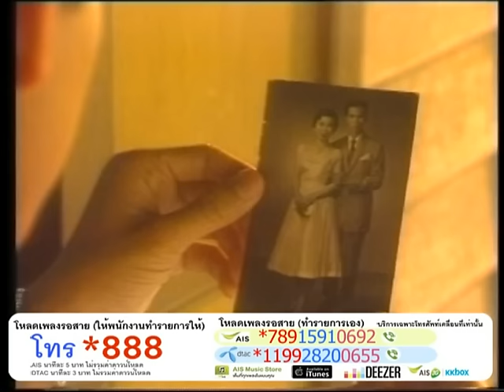รักคุณเข้าแล้ว - กุ้ง กิตติคุณ เชียรสงค์ [Official Music Video]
รักคุณเข้าแล้วเป็นไร รักจนคลั่งไคล้จริงจัง...
เพลง : รักคุณเข้าแล้ว - กุ้ง กิตติคุณ เชียรสงค์
อัลบั้ม : รักและคิดถึง

1. Facebook ของ Retro Original
3. สั่งผ่าน Line ID : retro_original

เพลง : รักคุณเข้าแล้ว
ขับร้อง : กิตติคุณเชียรสงค์
คำร้อง : สุนทรียา ณ เวียงกาญจน์
ทำนอง : สมาน กาญจนะผลิน
บันทึกแผ่นเสียง : ปี พ.ศ.2497 (สุเทพ วงศ์กำแหง)

...รักคุณเข้าแล้ว เป็นไร   รักจนคลั่งใคล้  จริงจัง
คุณ  รักใครหรือยังฉันใด
หวั่นใจว่าคงไม่แคล้ว  เลยรักเข้าแล้ว   จนได้
บอกแล้วไม่วันใหน   ต้องเผลอใจเข้าสักวัน

...รักคุณเข้าเล้วเต็มทรวง  แล้วคุณอย่าหวงสัมพันธ์
เรา   คิดมารักกันดีใหม
ก็ทีผมยังรักคุณ  ก็คุณ   รักบ้างเป็นไร
ของรักกันได้ อย่าคิดอะไรเลยคุณ

รักคุณเข้าแล้ว (รักคุณเข้าแล้ว) รักคุณเข้าแล้วจริงๆ...